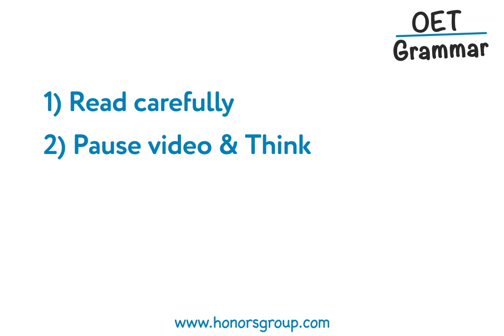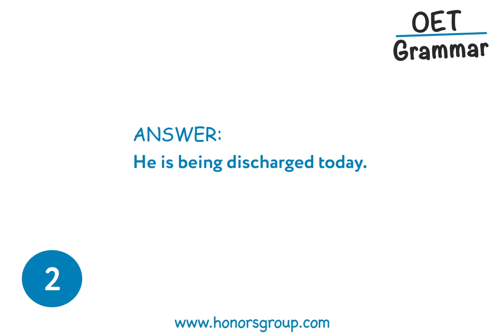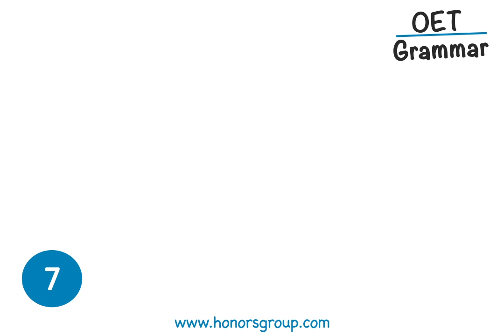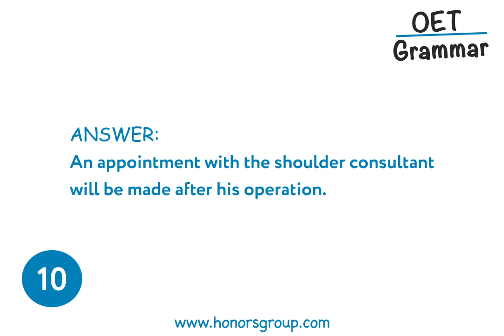[𝗘𝗡𝗚𝗟𝗜𝗦𝗛] Passive Voice Exercises - OET Practice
OET with Honors